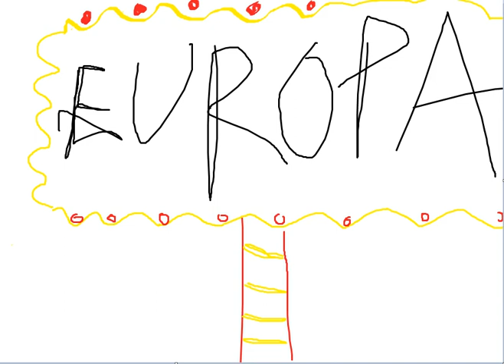Putting Up the Flag of White People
Proud of History
Proud of Culture
Proud of Nature